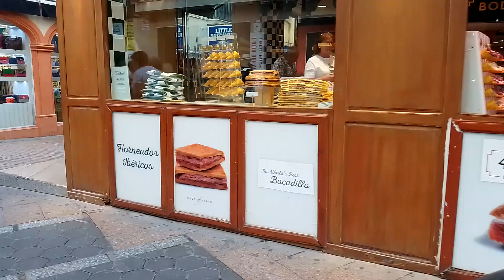VIEW OF BENIDORM FROM A MOBILITY SCOOTER - Shops in Town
Benidorm has a lot to offer, with its nightlife, many beaches and its many bars and restaraunts for great value food and drink.  Join me on my mobility scooter for a different view of Benidorm.